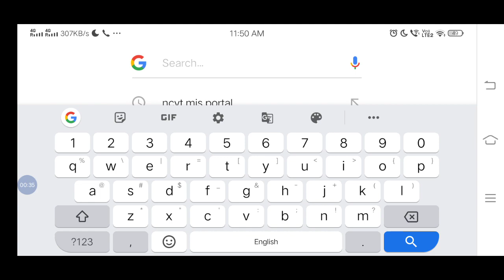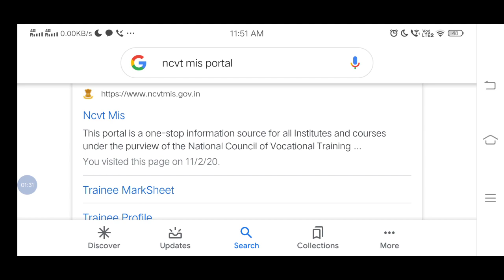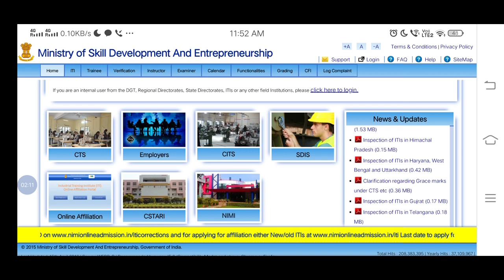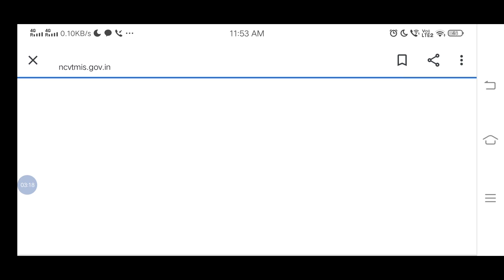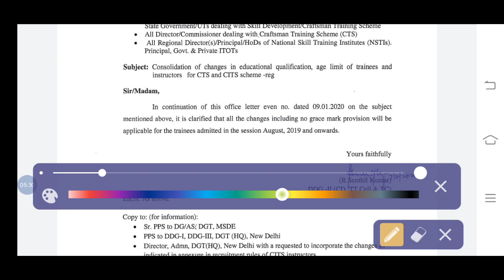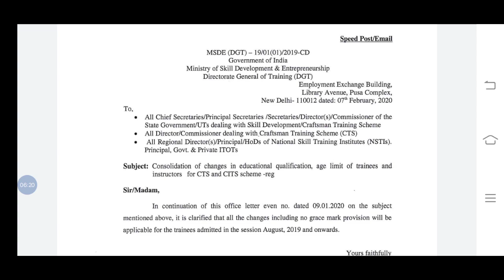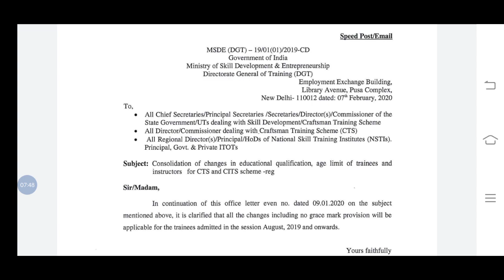ITI GRACE MARKES मिलेगा सभी को DGET(NCVT) ने जारी किया नया नोटिस।। ITI RESULTS 2020.UPDATE RESULT.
ITI का result देखने के लिए इस लिंक पे क्लिक करें .

CHECK HERE YOUR RESULT.

👉👉👉iti Result MIC Result 2019| NCVT ने जारी किया नया नोटिस...

Plz join my Facebook group..

Plz join my WhatsApp group...